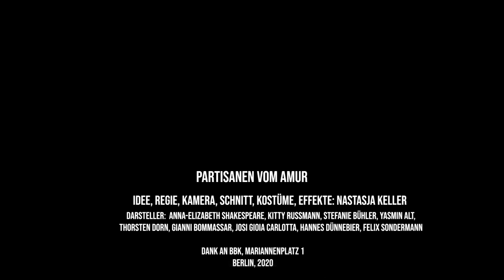PARTISANEN VOM AMUR oder "Moja Fantasia mit 9"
Idee, Regie, Kamera, Schnitt, Kostüme, Effekte: Nastasja Keller
Darsteller*innen: Anna-Elizabeth Shakespeare, Kitty Russmann, Stefanie Bühler, Yasmin Alt, Thorsten Dorn, Gianni Bommassar, Josi Gioia Carlotta, Hannes Dünnebier, Alexander Lange, Felix Sondermann

Der Film ist Teil der Installation "Das Klassenzimmer".
ausgestellt im Stadtmuseum Dresden, 2018
Dank an bbk-Berlin, Mariannenplatz 1

Berlin 2020